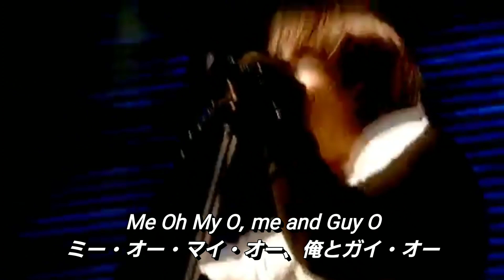【和訳】Around The World ‐ Red Hot Chili Peppers (Live at Slane Castle)